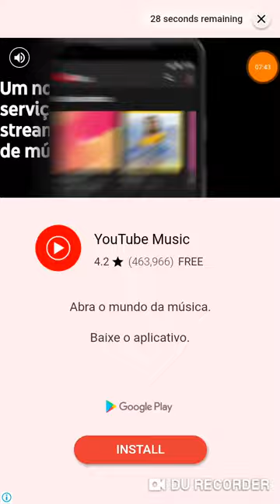Popular Wars | Android, Aprendendo a jogar